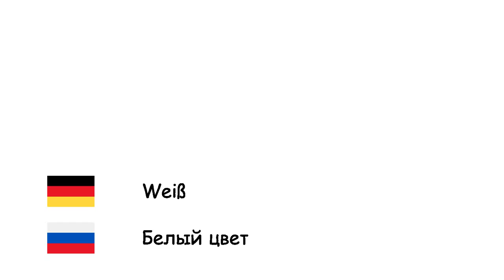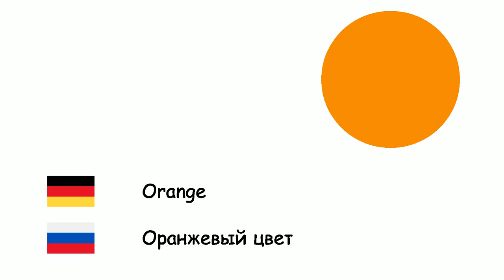Farben (Russische Sprache) (de-ru)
Fone TV
de-ru-5
Цвета(Русский язык)
Weiß - Белый цвет
Grau - Серый цвет
Braun - Коричневый цвет
Rot - Красный цвет
Blau - Синий цвет
Purpur - Пурпурный цвет
Rosa - Розовый цвет
Gelb - Жёлтый цвет
Schwarz - Чёрный цвет
Orange - Оранжевый цвет
Grün - Зелёный цвет